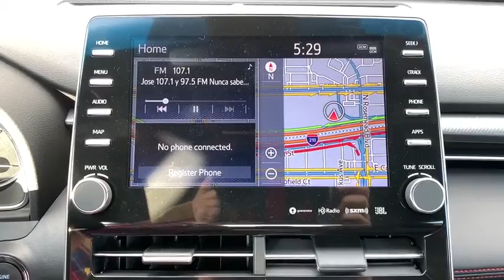2020 Toyota Avalon Pasadena, Arcadia, Monrovia, Los Angeles, Alhambra, CA T20527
Celestial Silver Metallic New 2020 Toyota Avalon available in Pasadena, California at Toyota Pasadena. Servicing the Arcadia, Monrovia, Los Angeles, Alhambra, CA area.

Toyota Pasadena
3600 E. Foothill Boulevard